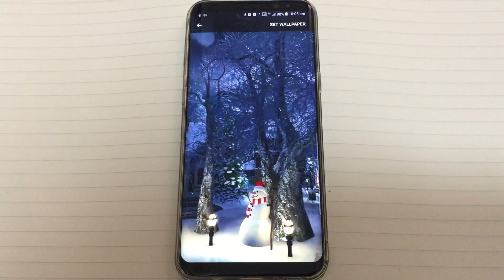Christmas Live Wallpaper